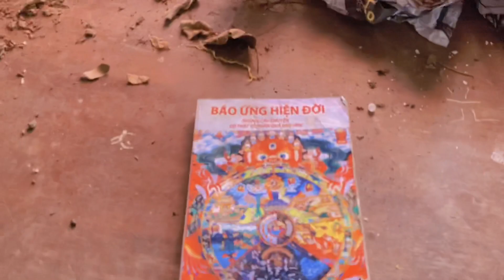Kiệt Park - Khám Phá Căn Nhà Hoang Ăn Hết Cây Xoài Hoang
Chào mừng mọi người đến với kênh của Kiệt
Mọi người xem video nhớ để lại cho Team Kiệt 1 like và 1 đăng ký nhé.. Cảm ơn mọi người rất nhiều..

Facebook của :
Kiệt